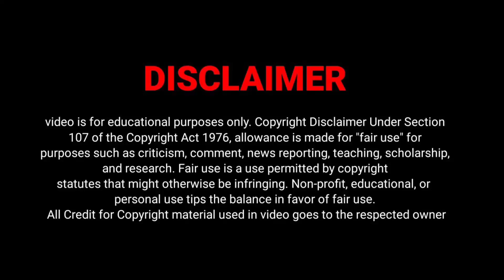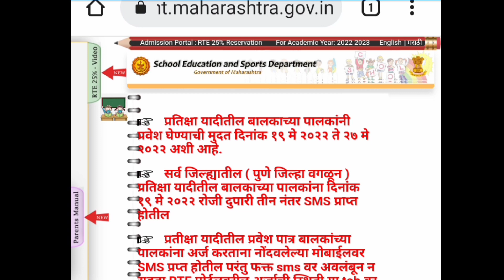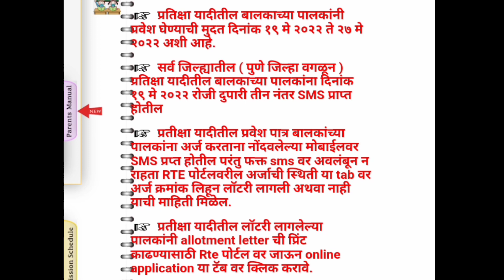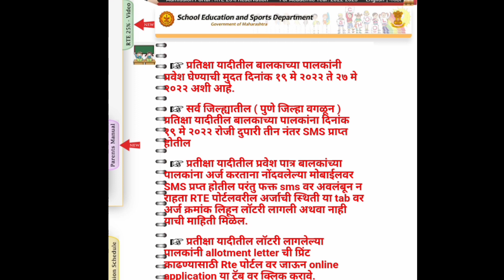RTE Admittion 2022 - 23 Maharashtra | Second Round Date Declared | RTE Lotary Declared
RTE Admittion 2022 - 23 | Second Round Declared | RTE 25% Second Round Date Declared